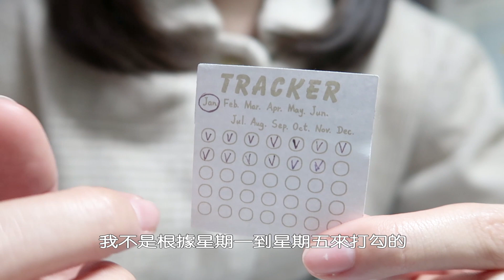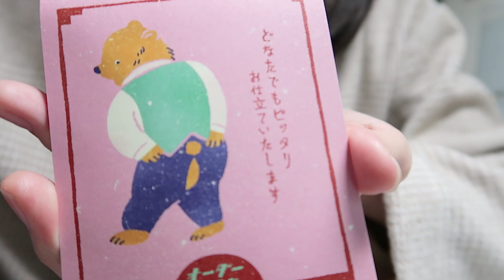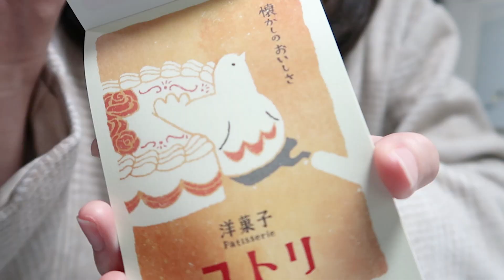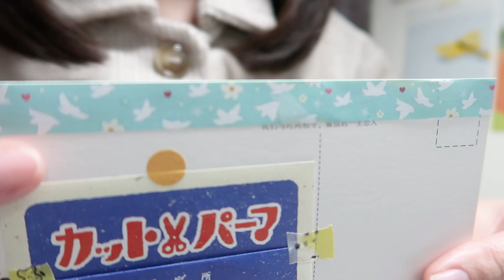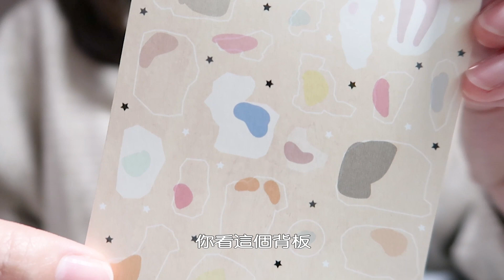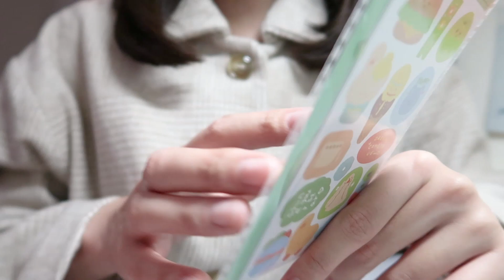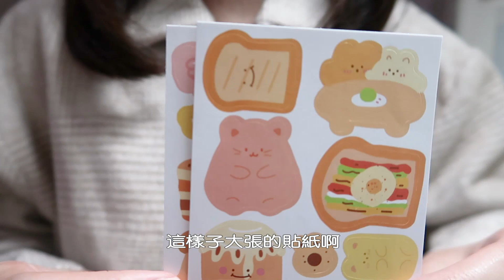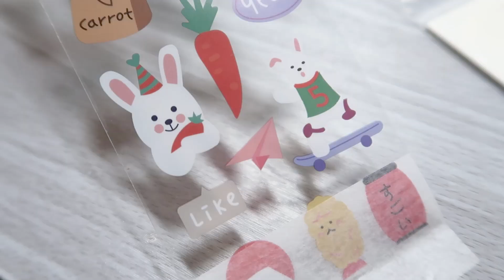蝦皮文具開箱3月誌！PET膠帶、待辦清單、便條紙、貼紙、紙膠帶！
這次買的我都好喜歡啊！！！
最近買了太多的文具小物了，改天要來找時間好好的大整理一番！
把它們分類然後歸位，接著迎向美好的文具人生！
我曾想過我買那麼多貼紙要幹嘛，但是因為還是太喜歡了無法放棄，於是決定乾脆買到可以開貼紙博物館算了！（南子傻眼）